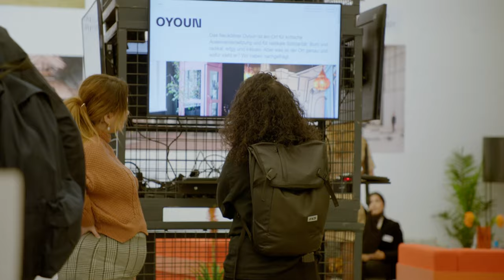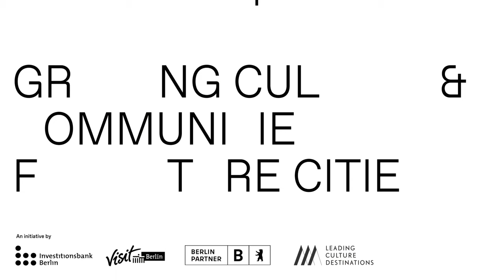ESG INNOVATION COLLECTIVE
The ESG INNOVATION COLLECTIVE is an initiative by Investitionsbank Berlin, Berlin Partner, visitBerlin and Leading Culture Destinations. This city- led forum and task force will engage with all relevant stakeholders from the private, public, policy sector and community representatives to create an ESG measuring framework which could be a significant opportunity for cultural destinations, Berlin and cities worldwide. The programme focuses on the ‘S’ of ESG and how the built environment can be a key driver for ESG investments, improved ratings and a better place for its citizens.